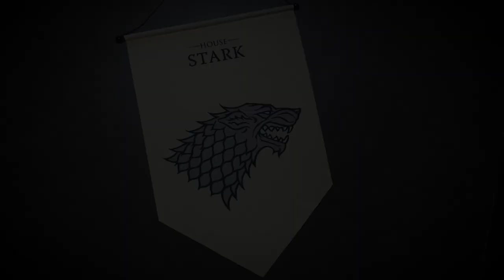Wall Banner | Game of Thrones | Cinereplicas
If you’ve got a Game of Thrones themed party coming up, why not use our House Banners to create the vibe you want? Between House Targaryen, Lannister, and Stark, choose which side you’re taking in the Game of Thrones.

FR: coming soon
EU: coming soon